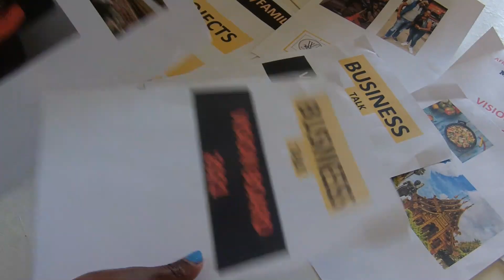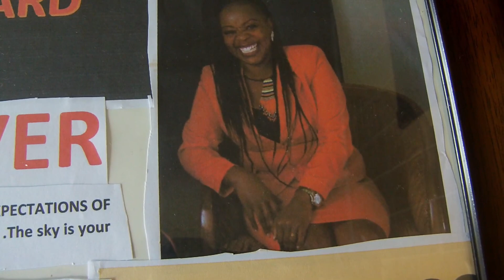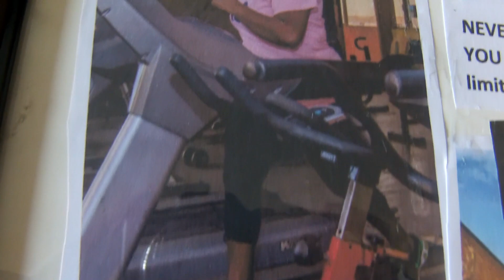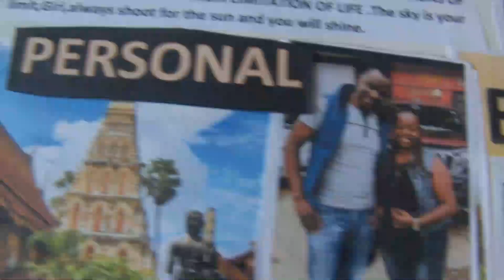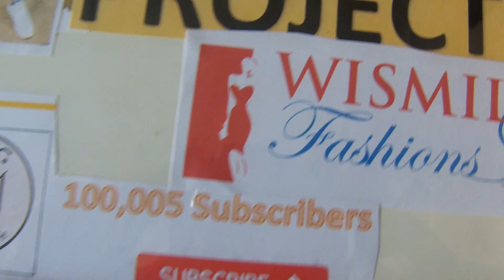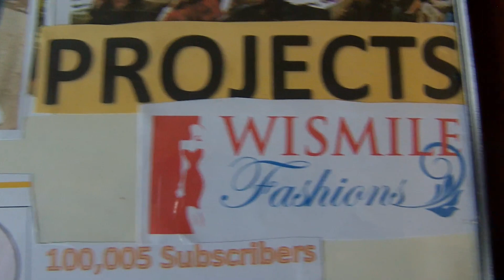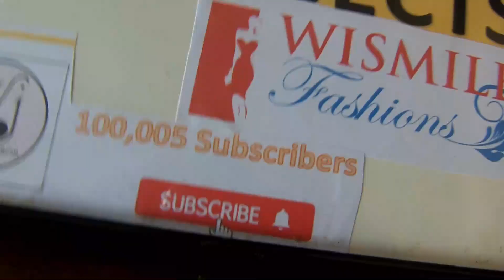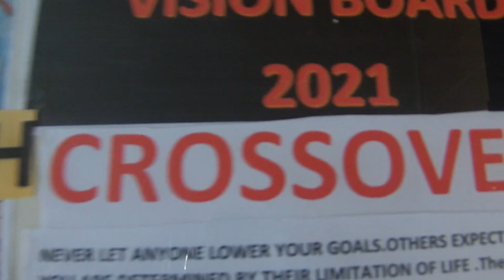How To Create A Vision Board 2024|Andika Kioneki Giaku Na Namba NENE 2021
// HOW TO MAKE A VISION BOARD-2021

In this video I share with you how to create A vision Board  and also show you what's on my 2021 vision board.

let's START this Year STRONG!!
//AS MENTIONED;

sub count:5,117